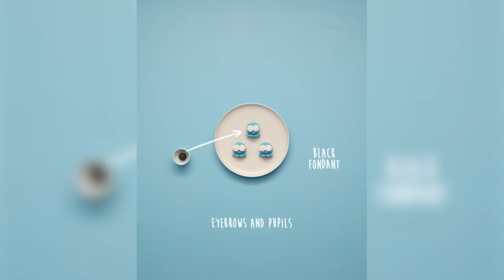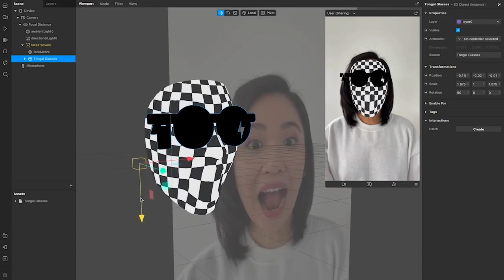The Tongal Update: AR Filters, Stranger Things & Best Fiends Recipes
Welcome to The Tongal Update, your bi-weekly rundown on the content, creators, and creativity coming out of the Tongal platform and community. This week, host Paul Manganella introduces us to a few new Best Fiends recipes for Tongal client Seriously, showcases a timeline of AAPI animators, and spotlights Tongal Creator and talented AR artist, Cyrene Quiamco.